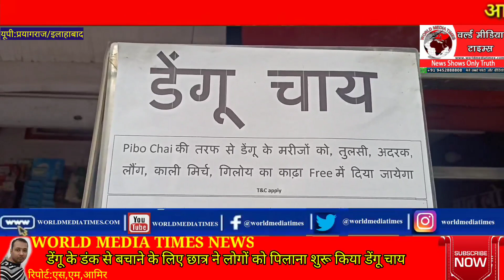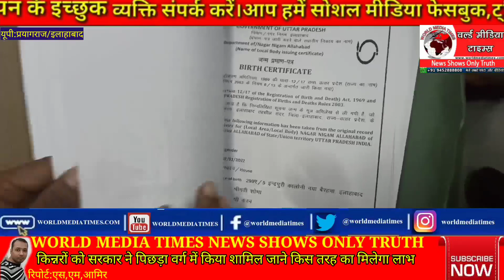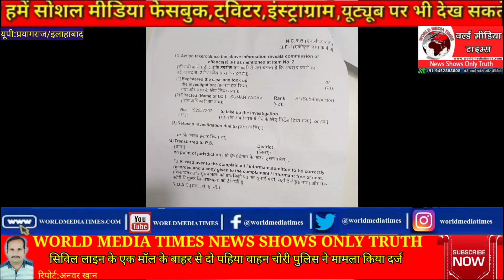खासख़बरे:डेंगू के डंक से बचाने के लिए छात्र ने लोगों को डेंगू चाय पिलाना किया शुरू;सोने चांदी के दाम